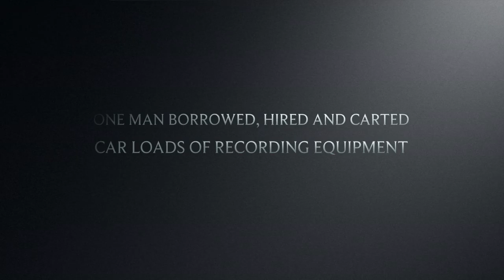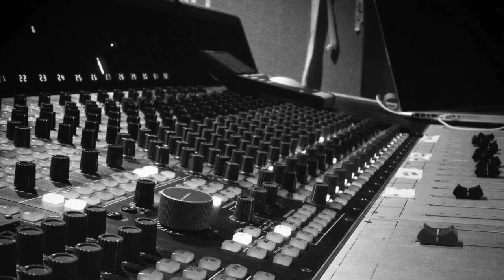Retro Jazz EP Recording